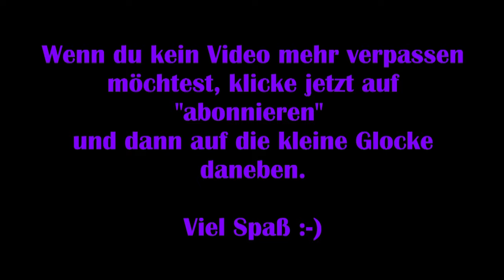Lost Ark #46 - Am Rande des Krieges [Lets Play] [Deutsch] 2K